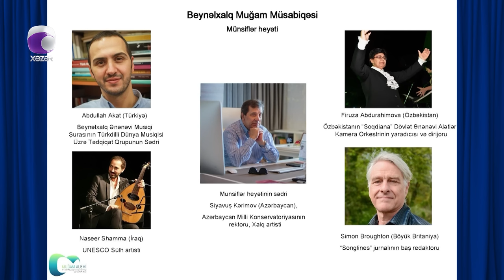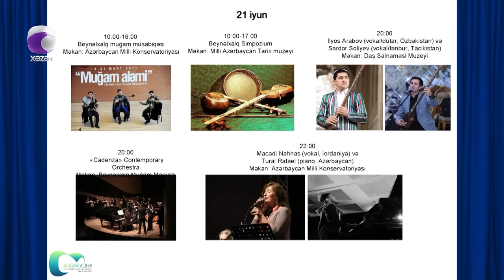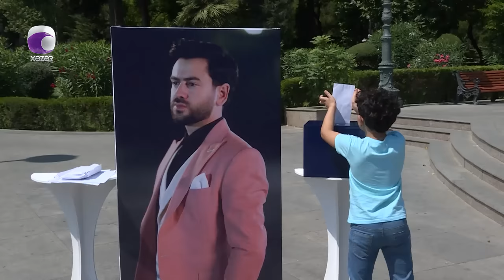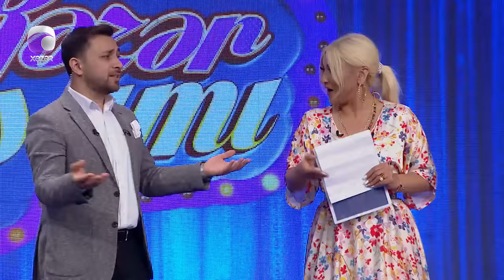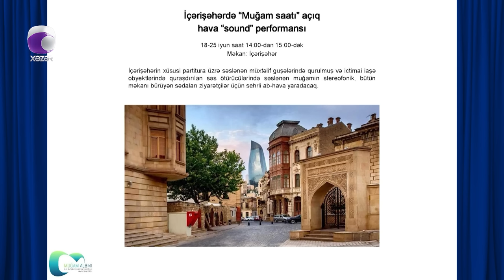Xəzər Axşamı - Üzeyir Mehdizadə, Sevcan Dalkıran 21.06.2023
Aparıcı: Mətanət Əliverdiyeva & İslam Mehrəliyev

 Qonaq: Üzeyir Mehdizadə | Müğənni
               Sevcan Dalkıran | Müğənni